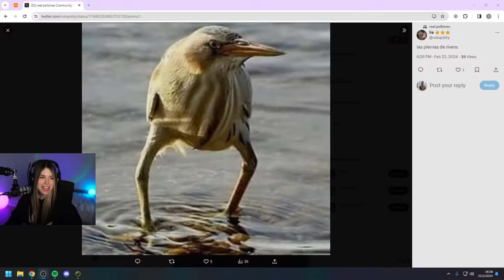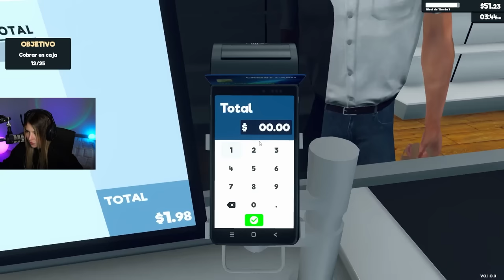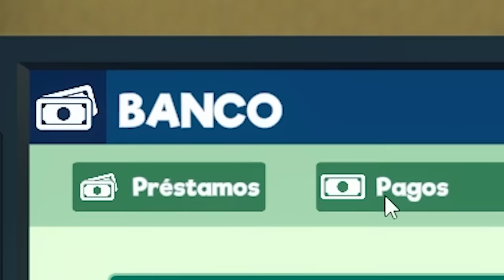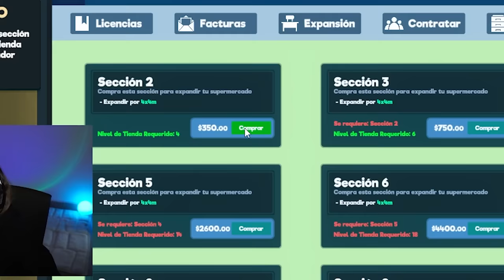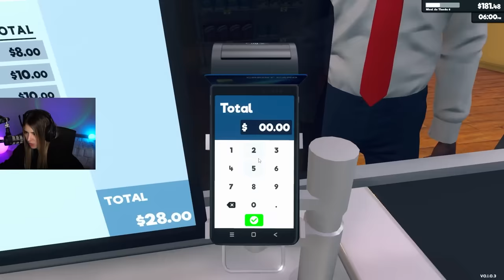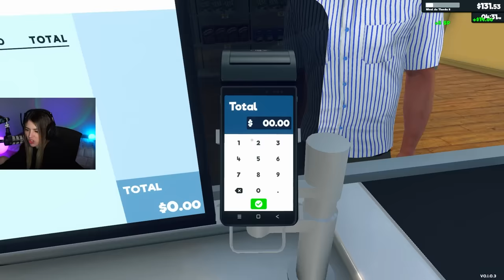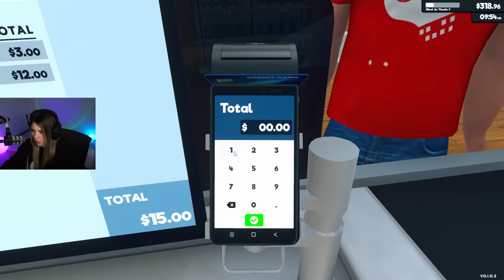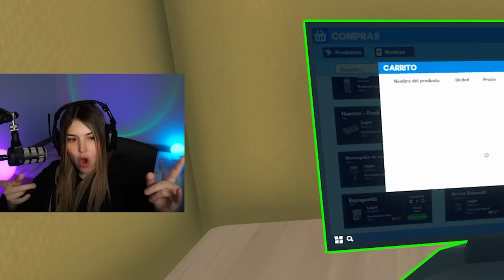ABRÍ UN SUPERMERCADO 🤑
Holaaa pollitos de color!, acá les dejo el primer videíto de Supermarket Simulator, donde abrí mi primer super para poder expandir mi emporio, y ya tengo un préstamo con el banco que me consume :c